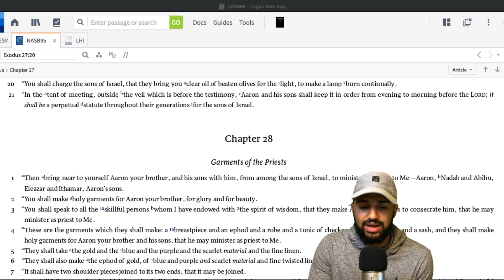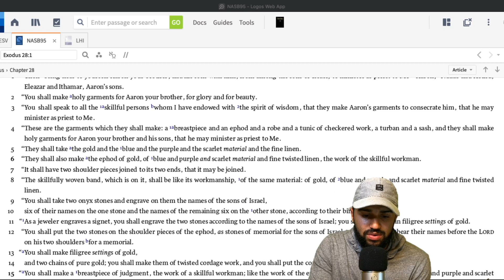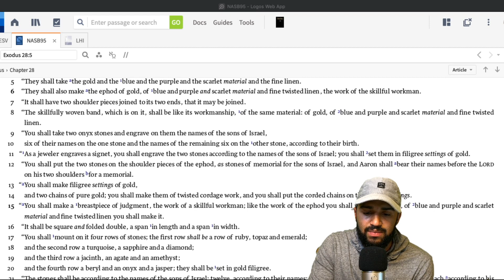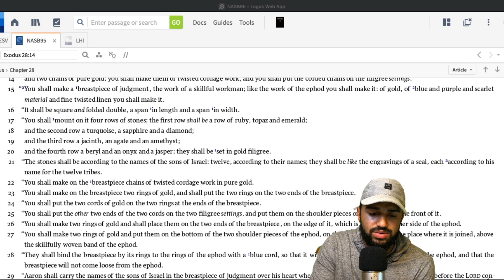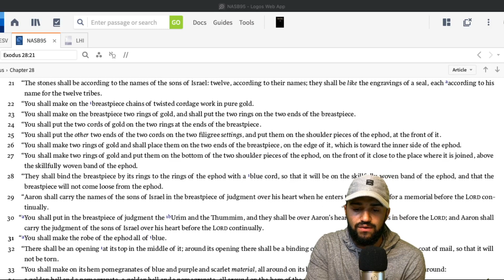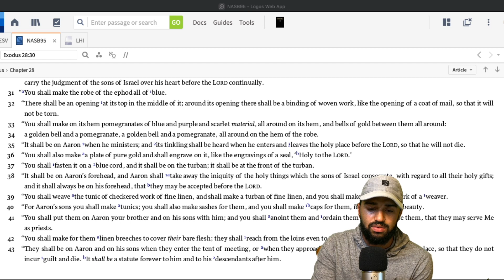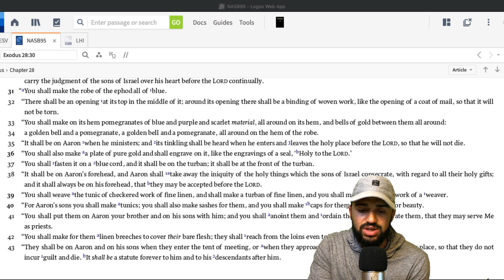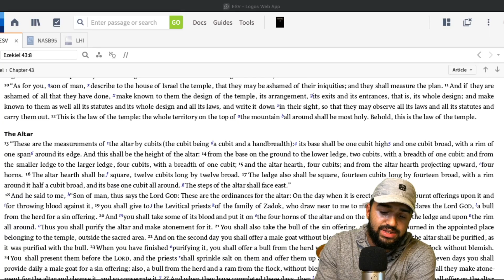TETZAVEH: “Command the Israelites to bring you clear oil of pressed olives”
“And Moses,” God commands, “you shall command the sons of Israel to use pure olive oil for kindling the light of the lamps. Aaron shall set up this light to burn continuously in the sanctuary. It will serve as a light for God for all generations.

“Have Aaron and his sons serve Me as priests. Make for them sacred garments using fine linen, gold and blue, purple and scarlet yarns. Make for them a breast-piece, an ephod, a robe, a tunic of checkered work and a sash. These garments must always be worn when officiating in My sanctuary.

“For Aaron’s ephod, take two lazuli stones and engrave in gold on them the names of the tribes of Israel. Thus Aaron shall carry their names before God as a remembrance.”“In the sanctuary, says God, “Aaron shall wear a pure gold Breastplate of Judgment, with engraved stones representing the tribes of Israel. Aaron?s robe for officiating will be pure turquoise wool with bells of gold all around. In this way, the sound of the bells can be heard when the High Priest comes into the Lord?s sanctuary and when he goes out, so that he may not die.

“For Aaron’s forehead, you shall make a head-plate of pure gold inscribed with: ‘Holy to The Lord.’ Thus Aaron shall bring forgiveness for sins in which a sacred offering is offered.”

“Make tunics, sashes and turbans of fine embroidered linen for the sons of Aaron to give them dignity and glory. Anoint them and invest them with the full authority to serve Me as priests. They shall only wear linen when serving Me officially.

Sanctifying the Priests
“Here is how to sanctify Aaron and his sons as priests,” God continues. “First prepare a young bull and two rams without blemish, and some matzah bread and matzah cakes kneaded with oil. Have Aaron and his sons bathe, then dress in their holy garments. Place the anointing oil upon Aaron?s head.

“Then Aaron and his sons will bring the bull and the basket with the matzah bread to the front of the Tent of Appointed Meeting. They shall hold the bull as it is slaughtered before God. Take some of the bull?s blood and with your finger, place blood on the elevated corners of the altar and its base. Parts of the bull will burn at the altar while other parts shall burn in a fire outside the camp. This is an offering that clears sin.

“Slaughter a ram and place the ram’s blood on the garments of Aaron and his sons. Have them take parts of the ram and some of the matzah and wave them. This shall be a wave offering before God.

“The offerings on the altar which rise up in smoke shall be an expression of compliance to God. They are fire offerings to God.

“Another ram shall be now be cooked in this holy place. Aaron and his sons shall eat this ram. No stranger may eat of it.

“Seven days shall you perform atonement upon the altar and sanctify it. Henceforth the altar shall be a holy of holies. Whatever touches the altar will remain holy.”

God continues to Moses, “At the Tent of Appointed Meetings, I will set times for Myself to meet with the sons of Israel. I will sanctify Aaron and his sons as My priests. I will dwell in the midst of the sons of Israel, and I will be their God. They will experience that I, God, am their God, who brought them out from the land of Mitzrayim (Egypt) in order to dwell in their midst.

“Make an altar with incense which Aaron shall make go up in smoke each morning. It shall be a continual incense before God. Once a year, Aaron shall make atonement for sins upon this altar. This annual atonement is holy of holies to God.”